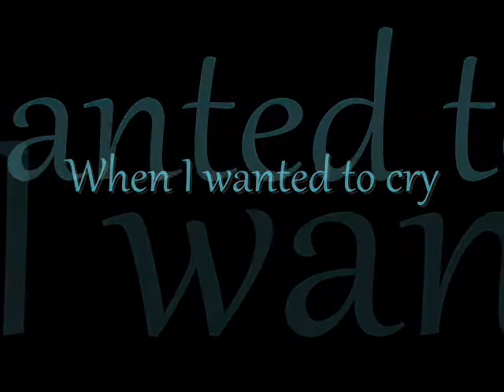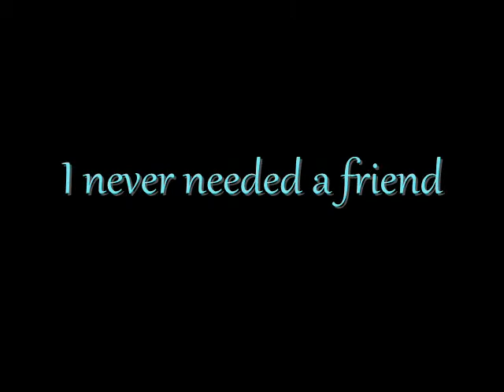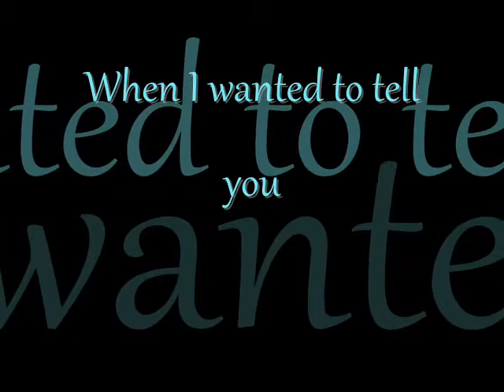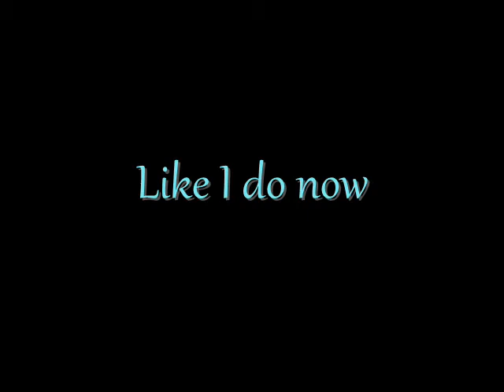T A T U - Gomenasai Lyrics